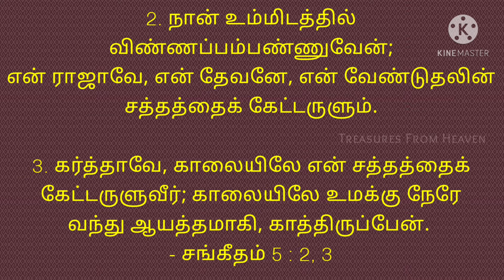God's verse today | Bible verse today | Today Bible verse in tamil | daily verse